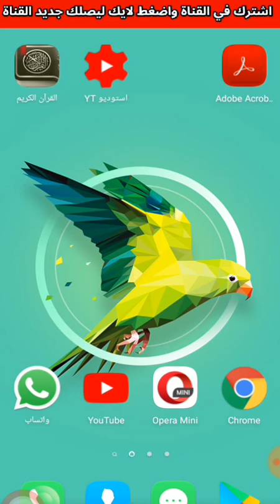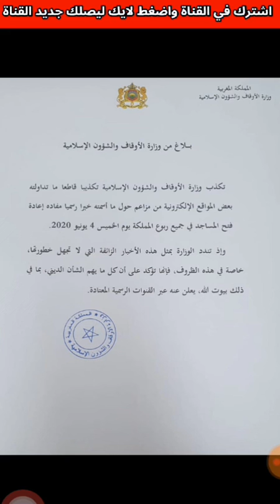بلاغ وزارة الأوقاف بخصوص تاريخ افتتاح المساجد في مختلف ربوع المملكة المغربية ،| خليك فدارك